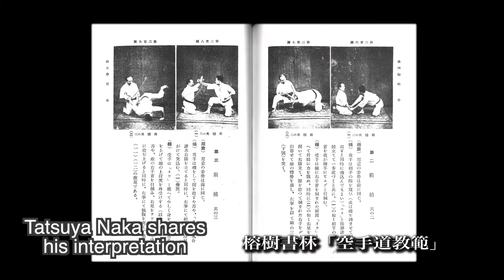Gichin Funakoshi's IDORI (Sitting-Fight Techniques) The Great Journey of Karate 4 ~Ep5~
Episode 5 of the Great Journey of Karate 4.

World's leading Karate-Ka, Tasuya Naka, researches into Gichin Funakoshi's Idori techniques.